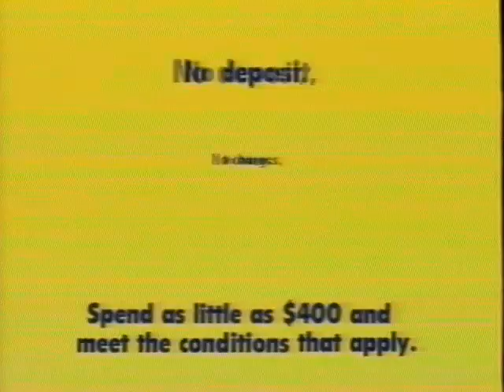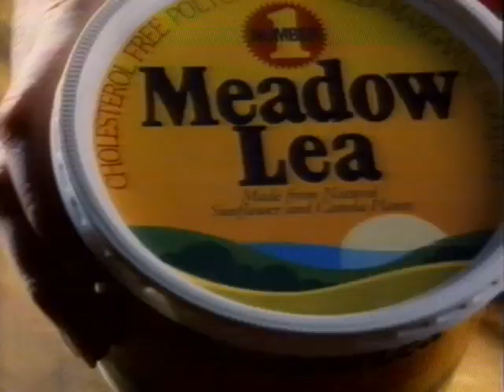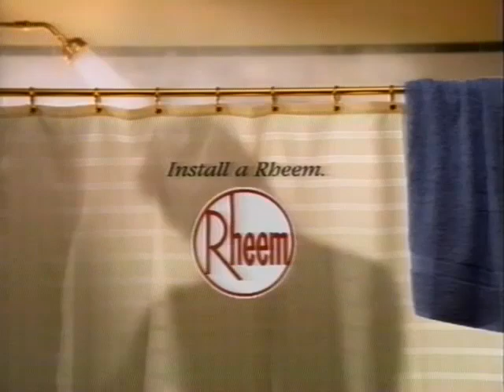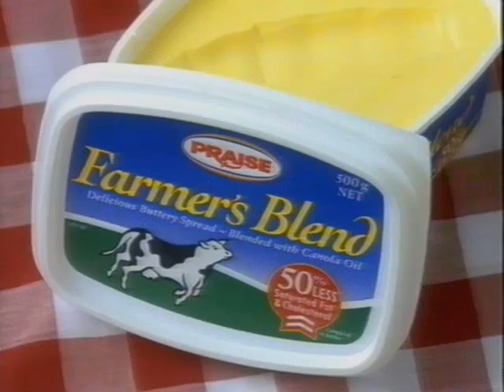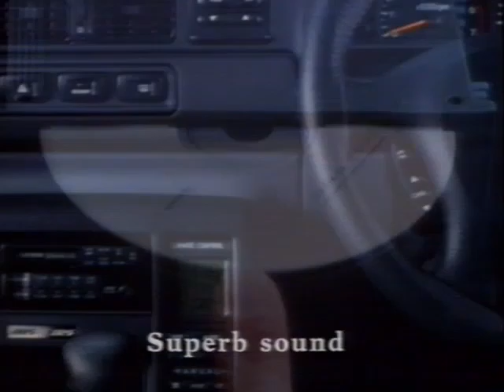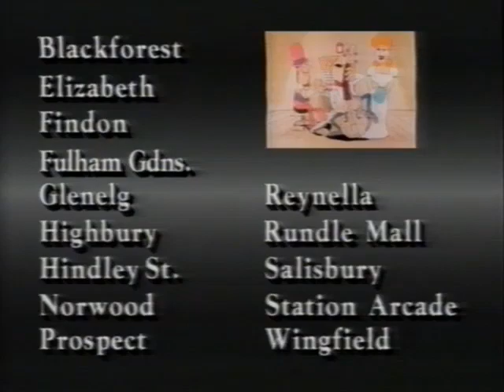Commercials & Advertisements from 1996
Old Australian VHS from 1996